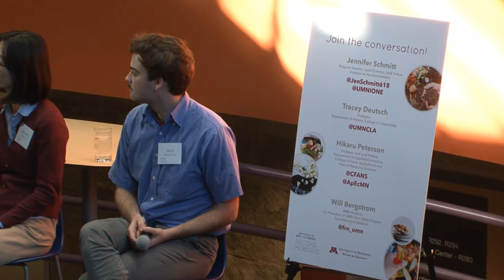From Farm Field to Garbage Can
Can solving food waste solve hunger?